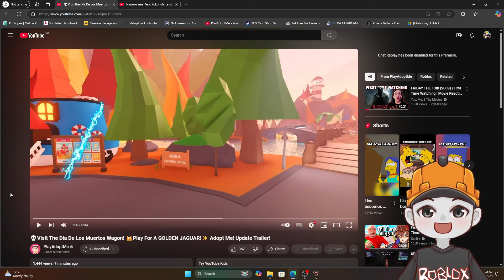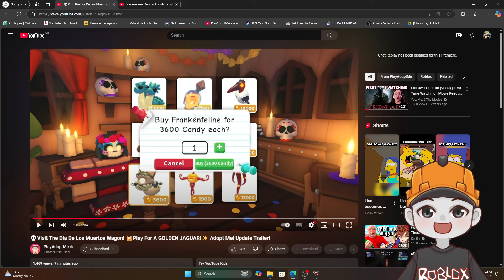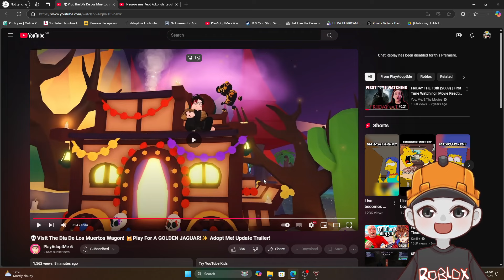ARE THESE THE COOLEST NEW ADOPT ME PETS?